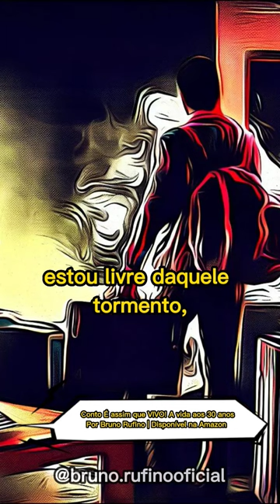A luta diária: Sobrevivendo em um mundo de trabalho implacável.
📚 Histórias completas na Amazon, confira! 😍 Link na BIO.